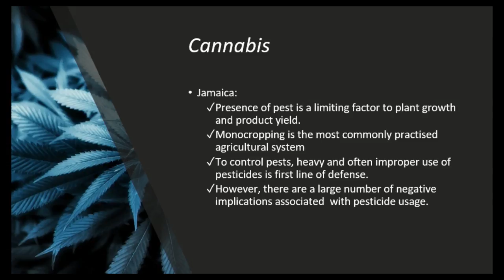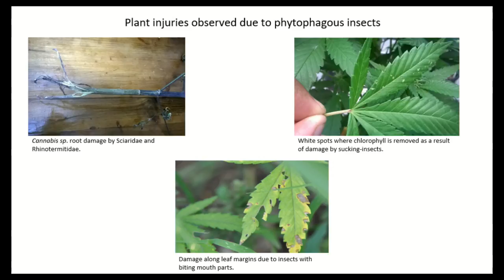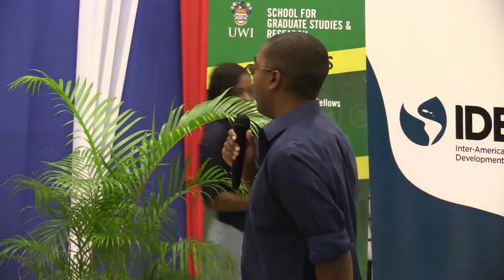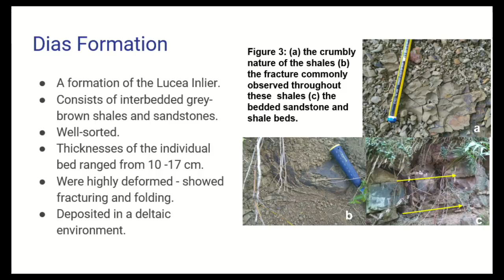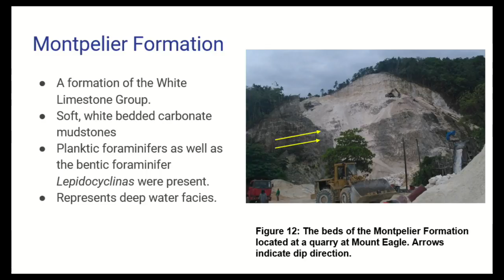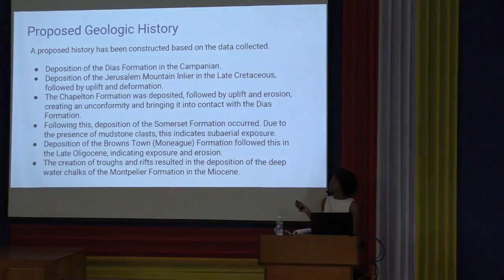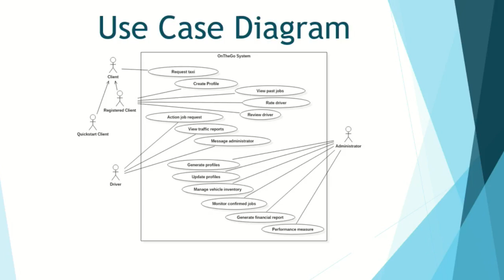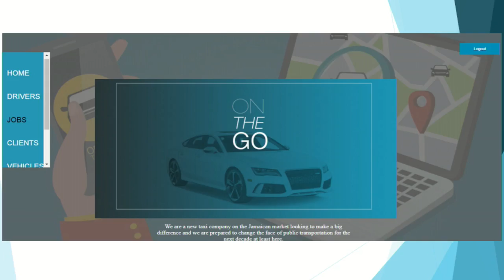The 11th Annual Science and Technology Conference - Session 4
Session 4: Undergraduate Forum (SLT3)
Chair: Dr. Curtis Busby-Earle, Department of Computing